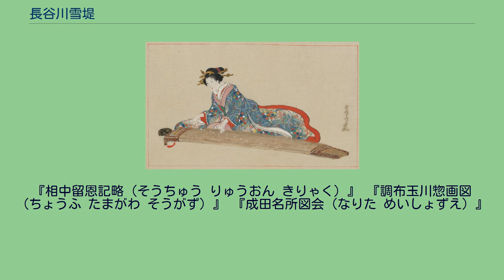長谷川雪堤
箏を弾く女性／1878年（明治11年）12月の作。
アメリカ議会図書館収蔵 。
長谷川 雪堤（はせがわ せってい、文化10年1月〈1813年の2月頃〉- 明治15年〈1882年〉3月15日）は、江戸時代後期後半から明治時代初期にかけての日本の絵師。
氏姓は後藤を名乗るが、本姓は金沢である可能性が高い。
画姓は父に倣って長谷川を名乗る。
名は宗一。
画号は、雪堤のほか、雪江（せっこう）・梅紅・松斎（しょうさい）・巌松斎・雪汀がある。
長谷川雪旦の長男。
弟子に長谷川雪塘などがいる。
江戸出身。
文政2年（1819年）生まれともいわれるが、誤りと考えられる。
早くから父・雪旦に学び、粉本類には父子で模写したものが多く見られる。
父譲りの技量を発揮し、名所絵や人物画を多く残した。
なかでも、天保10年（1839年）刊行の地誌『相中留恩記略』で挿図を担当したことは、父が『江戸名所図会』の挿図を担当して名を成したのと同様、名所絵師としての雪堤の名を高めた。
また、尾張藩の「藩士名寄」（※藩士の務め書）に名は無いものの、同藩の同朋格として遇されたという。
父・雪旦が天保14年（1843年）に死去してのちは、画業もやや精彩を欠いた。
1882年（明治15年）3月15日に死去。
享年70、満年齢69歳であった。
父と同じく当時は浅草新谷町（のちの浅草芝崎町。現在の東京都台東区西浅草3丁目）にあった妙祐山幸龍寺に葬られた。
その後、寺は関東大震災で罹災・焼失し、昭和初期になってから墓地ともども世田谷区北烏山へ移転している。
弟子としては、師と同じく唐津藩御用絵師を務めて明治時代以降も唐津で活動した長谷川雪塘がいる。
また、娘の長谷川雪真（本名・志奈子）も絵師であるが、画歴は詳しく分からない。
「親族と一門」節も参照のこと。
父・雪旦とともに名所図会の挿図を数多く手掛けたことで知られ、板本類（摺物）の遺作は多い。
一方で、肉筆画はあまり残されていない。
『相中留恩記略（そうちゅう りゅうおん きりゃく）』 『調布玉川惣画図（ちょうふ たまがわ そうがず）』 『成田名所図会（なりた めいしょずえ）』